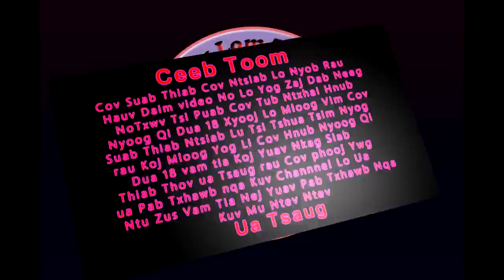Lub Pov Haum muaj Nqi Yog Koj xwb Tiag Koj Niam part 2 03/04/2019